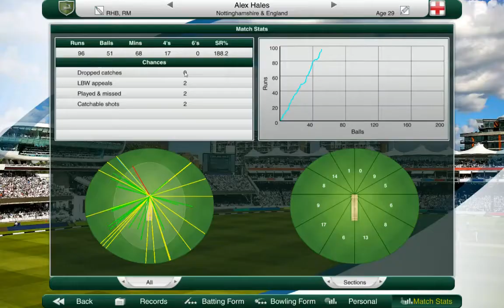Cricket Captain 2017 | Australia v England | T20 Tournament - Match 1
1st T20 of the Trans-Tasman Series. Bellerive Oval, Hobart, Tasmania.

England Team
JJ Roy
AD Hales
DJ Malan
JC Buttler †
SW Billings
DJ Willey
CJ Jordan
AU Rashid
TK Curran
MA Wood

Match days
07 February 2018 - night match (20-over match)

Umpires
Gerard Abood
Simon Fry

TV Umpires
Chris Brown

Reserve Umpire
Sam Nogajski

Match Referee
Javagal Srinath

Alex Hales